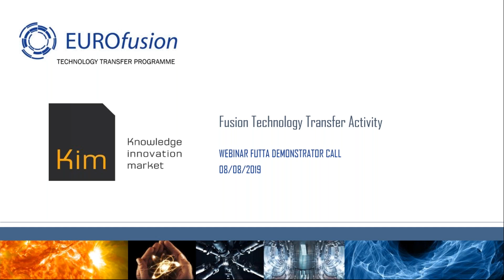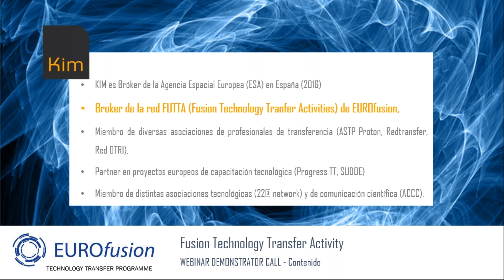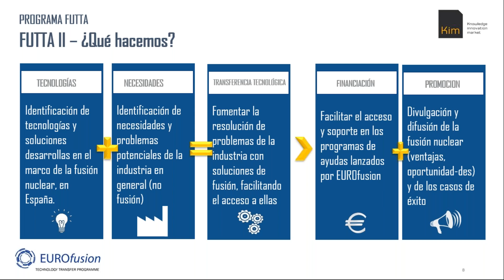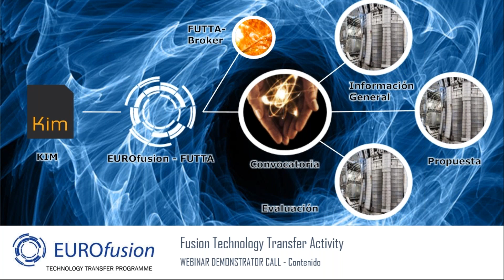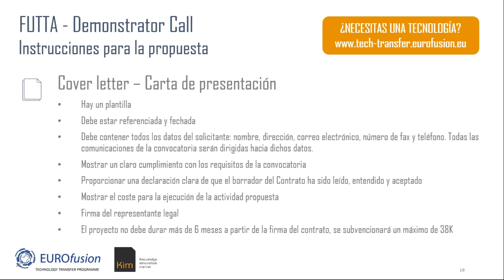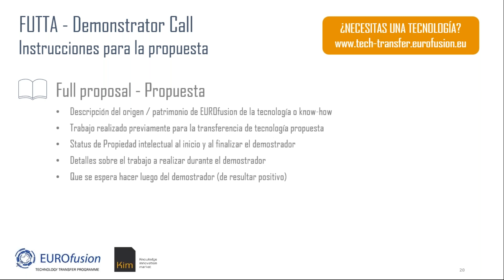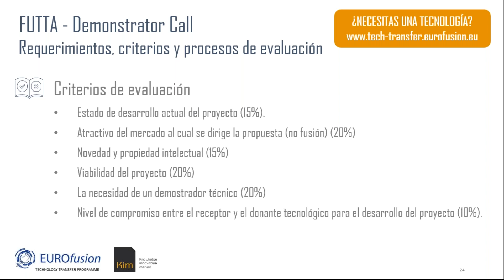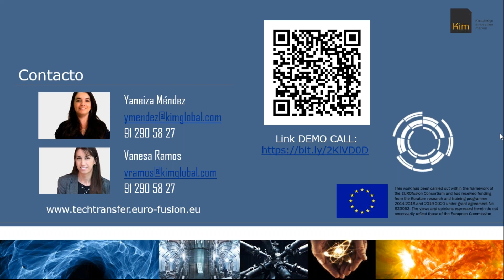FUTTA Webinar | Nueva Demonstrator Call para tecnologías derivadas de fusión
El programa de Transferencia de Tecnología de EUROfusion (FUTTA II) tiene como objetivo promover y fomentar la transferencia de tecnología de fusión a través de oportunidades de financiación. Aprovechar la energía generada en la fusión es un objetivo ambicioso que necesita de una gran cantidad de innovaciones, desarrollos técnicos y soluciones potencialmente muy útiles en otros ámbitos.
Tu organización puede beneficiarse de tecnologías de vanguardia y de conocimientos técnicos ya desarrollados para proyecto de fusión, pero aplicables a multitud de sectores industriales . Las demostraciones, modelos y PoC que se financian dentro de esta convocatoria reducen significativamente los riesgos a la hora de transferir una tecnología de un campo de aplicación a otro. En este webinar te explicamos los detalles de la convocatoria.